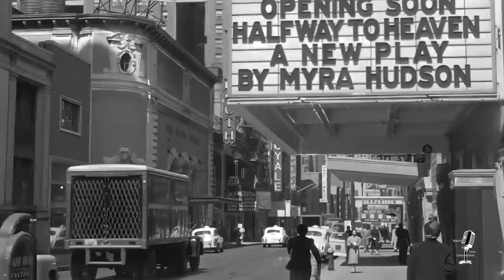Old Time Radio Detective Compilation👉 Box 13/OTR With Relaxing Scenery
Alan Ladd stars as Dan Holiday, a former newspaper reporter who now seeks adventure to assist him as he writes mystery novels.  This show hosted a great support cast including Lurene Tuttle, Frank Lovejoy,  and Alan Reed.  Join Alan Ladd in Box 13 with videos of relaxing scenery!

0:00 The First Letter
26:59 Insurance Fraud
53:47 Blackmail Is Murder
1:20:41 Actor's Alibi
1:46:55 Extra Extra
2:13:30 Shanghaied
2:40:32 Short Assignment
3:07:09 Double Mothers
3:34:04 Book Of Poems

Colorization and restoration by @OldTimeMovieTVChannel